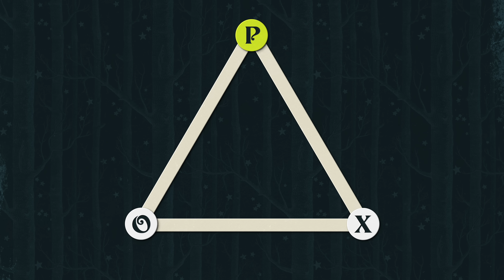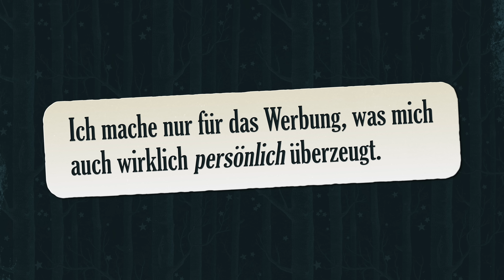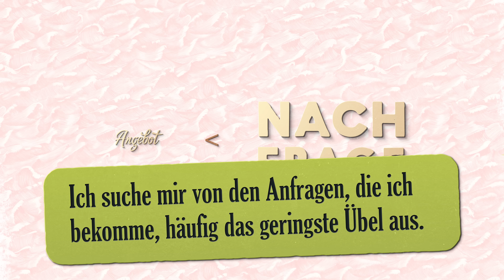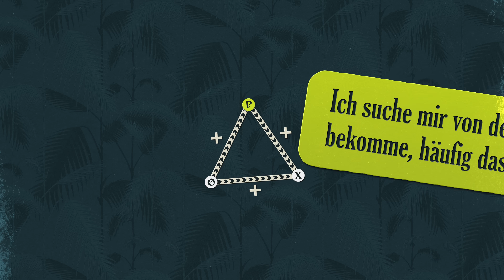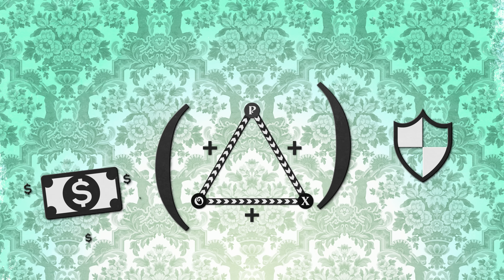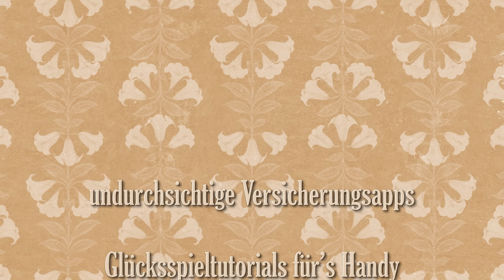Die neue (bessere) Form von Product-Placements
Produktplatzierungen sind in der Bredouille und vielleicht auch drauf und dran, sich dort wieder rauszuwieseln.

00:00 - Einleitung
00:26 - Die Balancetheorie
01:58 - Werbung für das geringste Übel
03:20 - Produktplatzierungen sind notwendig
04:00 - Hello My Name is Werbung
06:04 - Fazit

QUELLEN 🔎
┕ Balancetheorie (Fritz Heider)